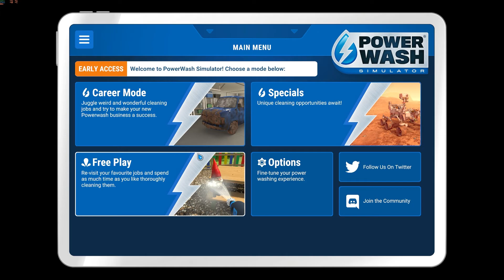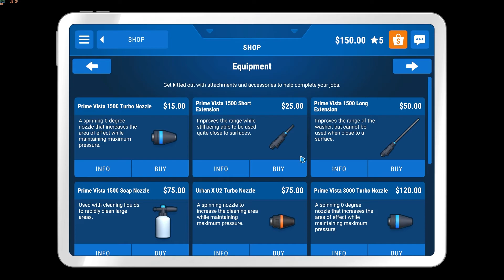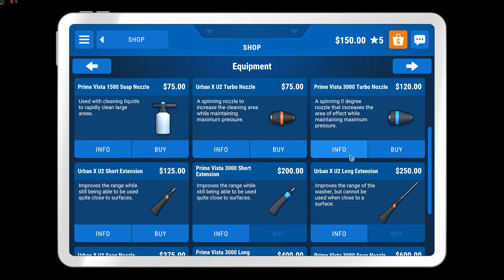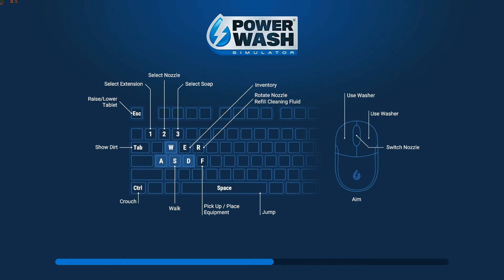POWERWASH SIMULATOR - Ripuliamo le case dei ricchi con la nostra idropulitrice - Gameplay ITA - #01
Per chi volesse aiutare il canale, eccovi il link dove potrete donare con Paypal e lasciare un messaggio e il nome per i ringraziamenti
Twitch per le Live dalle 17:00 alle 19:00 e dalle 21:00 alle 23:00 tutti i giorni | Link QUI
Ciao, io sono G90_GAMERe non ho la più pallida idea di come tu sia finito su questo video.
Ma poco importa. Volevo solo dirti che sul mio canale G90_GAMER potrai trovare
molti altri video.
Dai gameplay, ai tutorial, alle recensioni e molto altro ancora. Non ho la presunzione
e, perché no, di poterti essere utile per qualsiasi cosa riguardi il mondo dei videogiochi.
Supporta il mio canale in modo che possa portare
sempre piu' contenuti.